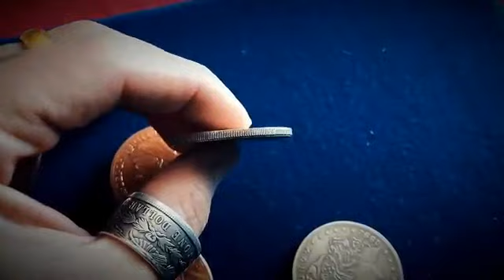噓迷子:HimitsuMagic--跳躍的硬幣(維多利亞女王&摩根版)